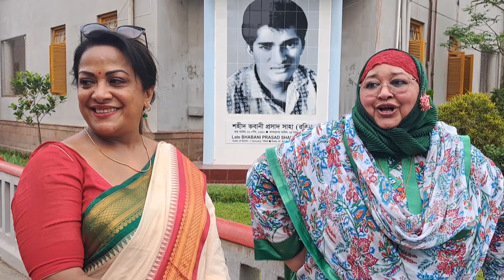ফিরে দেখা আমার শৈশব । ভারতেশ্বরী হোমস । অরুণা বিশ্বাস । পর্ব ০৪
ভারতেশ্বরী হোমস বাংলাদেশের টাঙ্গাইল জেলার মির্জাপুরে অবস্থিত মেয়েদের জন্য একটি বোর্ডিং স্কুল। স্কুলটি 1945 সালে সমাজসেবী রণদাপ্রসাদ সাহা দ্বারা প্রতিষ্ঠিত হয়েছিল। তিনি মেয়েদের শিক্ষার জন্য প্রতিষ্ঠানটি প্রতিষ্ঠা করেন এবং তার নানী ভারতেশ্বরী দেবীর নামে এর নামকরণ করেন। 2020 সালে, স্কুলটিকে শিক্ষায় অবদানের জন্য স্বাধীনতা দিবস পুরস্কার, বাংলাদেশের সর্বোচ্চ বেসামরিক সম্মান দেওয়া হয়েছিল।